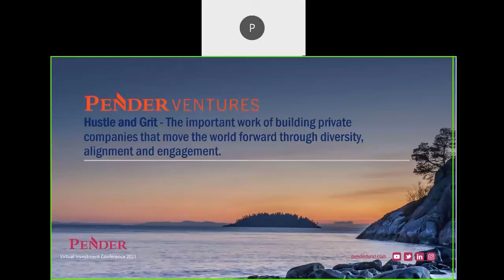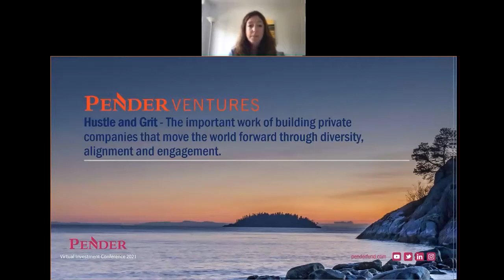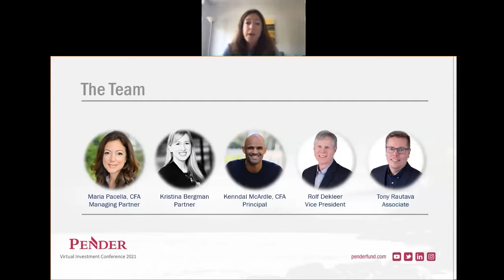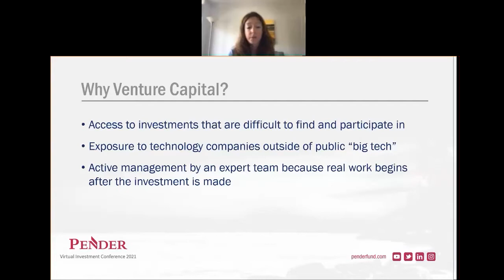PenderFund Conference 2021 - Hustle and Grit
Hustle and Grit - The important work of building private companies that will move the world forward through diversity, alignment and engagement - Jun 8, 2021